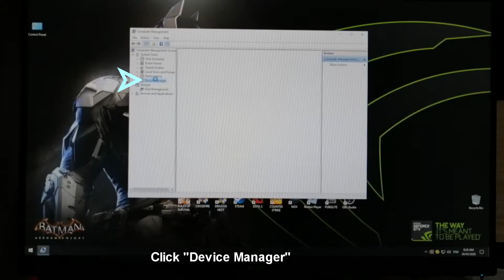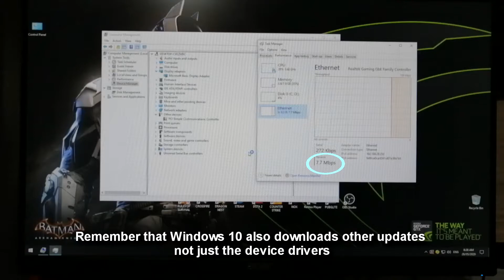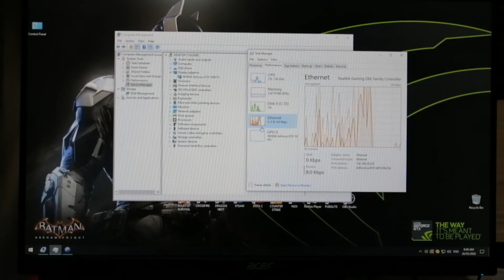How to Install drivers in Windows 10 2020/No DVD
This video shows how Windows 10 automatically checks,downloads and installs missing drivers
Installing of windows 10 drivers can be done also manually by right clicking "Microsoft Basic Display Adapter" and click "Update Driver"